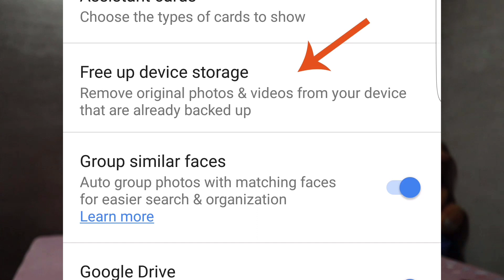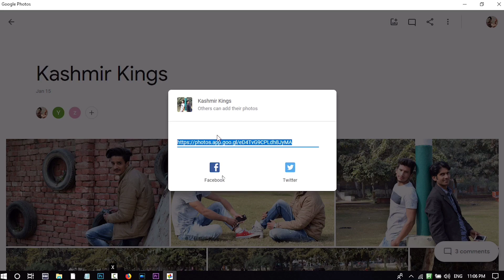Why Google Photos Is Best Online Photo Cloud, All Features Explained In Hindi Pt-1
Google photo ke sare features ki detail video hindi me. All about google photos. aap dekhege ki aap bina koi fees unlimited cloud space use kar sakte hai. google photo backend me gdrive/ google drive use karta hai jo ki bilkul free hai.